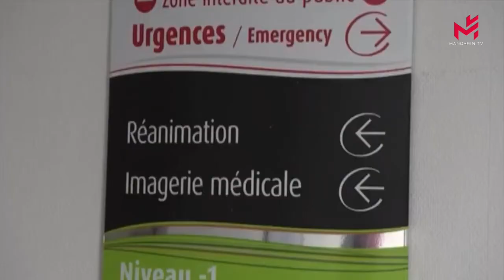【当日新闻简讯】16/06/2021:法国总理让卡斯泰宣布，周四取消在户外戴口罩，周日晚上 11 点取消宵禁；匈牙利总理加强了对 LGBT 人群的限制，议会通过法律禁止在未成年人中“宣传”同性恋...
【Actualité du jour】16/06/2021: Le Premier ministre français Jean Castex a annoncé que le port de masques ne sera plus obligatoire à l'extérieur dès jeudi, le couvre-feu sera levé à 23 heures dimanche soir ; Le Premier ministre hongrois a renforcé les restrictions imposées aux personnes LGBT, le Parlement a adopté une loi interdisant la « promotion » de l'homosexualité chez les mineurs.